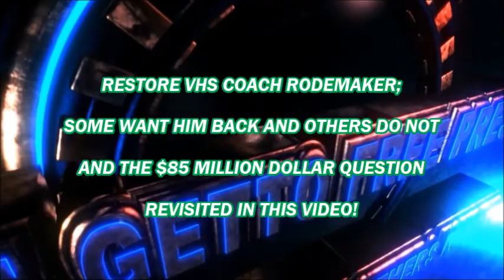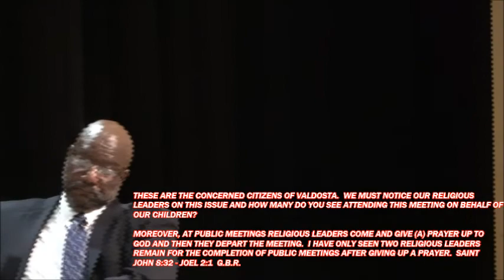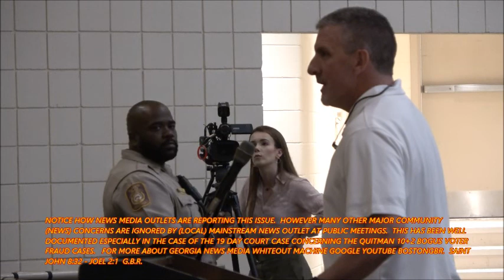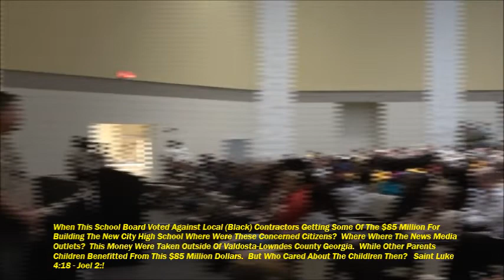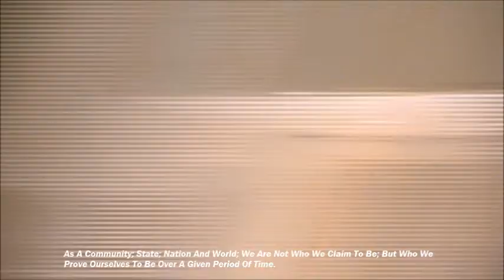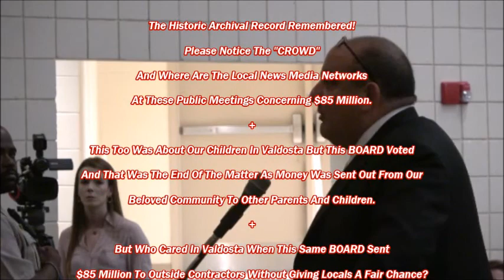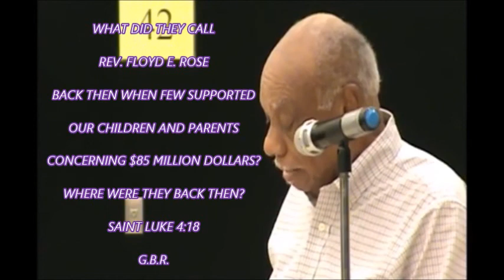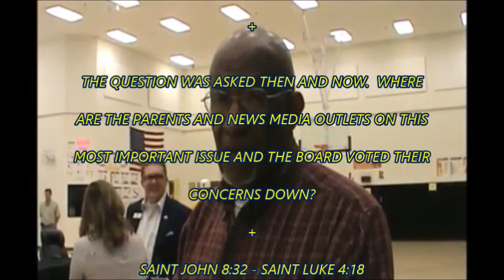Restore (VHS) Coach Alan Rodemaker -Vote vs. Children Education And Economic Justice FEB 11, 2020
VALDOSTA SCHOOL SYSTEM; NEWS MEDIA OUTLETS IGNORES INFORMATION FROM PUBLIC MEETINGS; BLACKS EXCLUDED FROM $85 -$135. AND TRUTH;